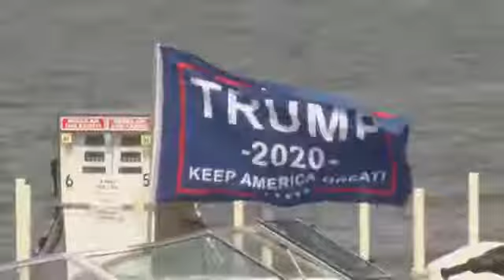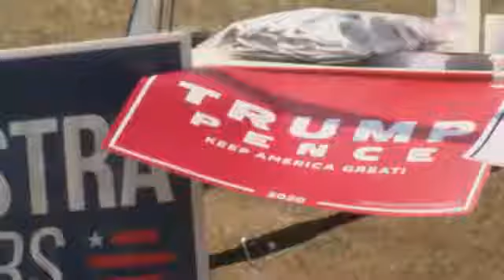BVTV NEWS 9 11 20